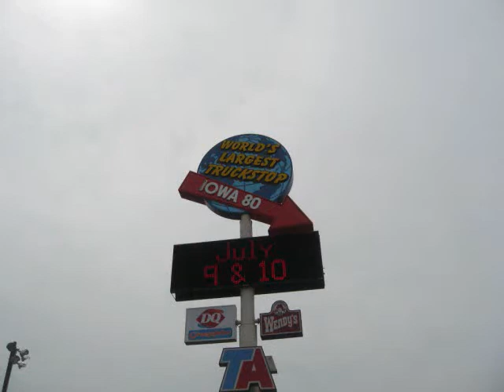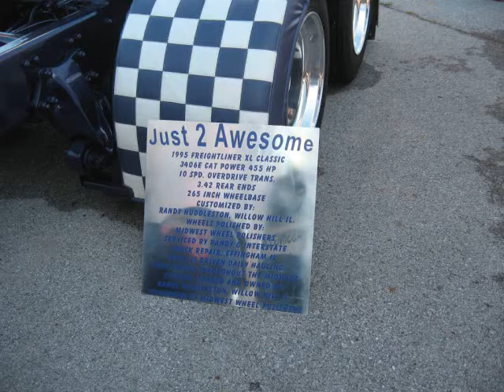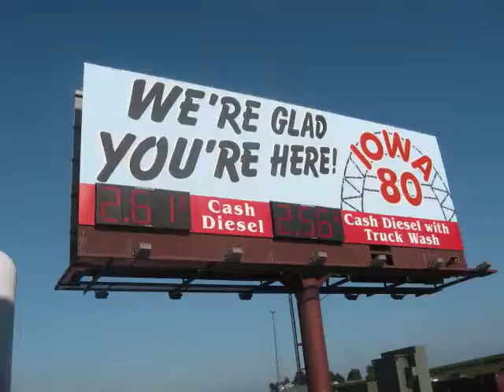Iowa 80 2009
I went to the turck show this year was kinda cool